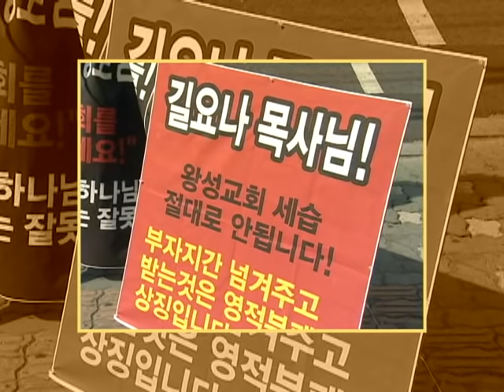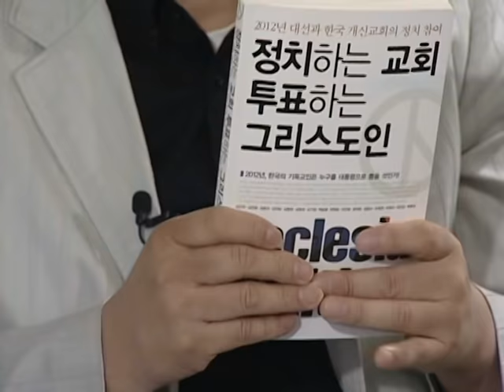김응교 교수 인터뷰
CBS TV 김응교 인터뷰(이승규 기자)  방송일 2012년 10월 27일
KIM EUNG-GYO  INTERVIEW